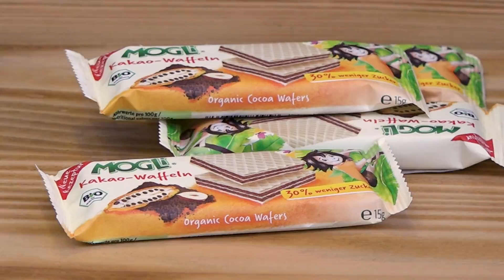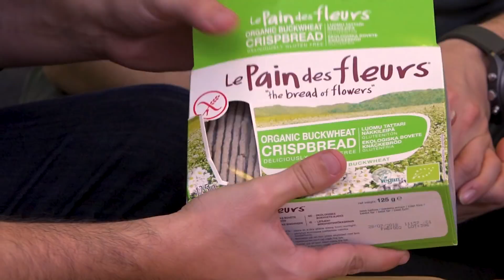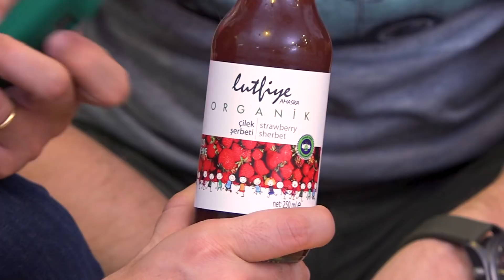Organik Yiyecekleri ve İçecekleri Tattık - Lezzetleri Nasıl?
‏‏‏‏‏‏‏‏ ‏‏‏‏‏‏‏‏ ‏‏‏‏‏‏‏‏ ‏‏‏‏‏‏‏‏ ‏‏‏‏‏‏‏‏ ‏‏‏‏‏‏‏‏ ‏‏‏‏‏‏‏‏ ‏‏‏‏‏‏‏‏ ‏‏‏‏‏‏‏‏ ‏‏‏‏‏‏‏‏ ‏‏‏‏‏‏‏‏ ‏‏‏‏‏‏‏‏ ‏‏‏‏‏‏‏‏ ‏‏‏‏‏‏‏‏ ‏‏‏‏‏‏‏‏ ‏‏‏‏‏‏‏‏ ‏‏‏‏‏‏‏‏ ‏‏‏‏‏‏‏‏ ‏‏‏‏‏‏‏‏ ‏‏‏‏‏‏‏‏ ‏‏‏‏‏‏‏‏ ‏‏‏‏‏‏‏‏ ‏‏‏‏‏‏‏‏ ‏‏‏‏‏‏‏‏ ‏‏‏‏‏‏‏‏ ‏‏‏‏‏‏‏‏ ‏‏‏‏‏‏‏‏ ‏‏‏‏‏‏‏‏ ‏‏‏‏‏‏‏‏ ‏‏‏‏‏‏‏‏ ‏‏‏‏‏‏‏‏ ‏‏‏‏‏‏‏‏ ‏‏‏‏‏‏‏‏ ‏‏‏‏‏‏‏‏ ‏‏‏‏‏‏‏‏ ‏‏‏‏‏‏‏‏ ‏‏‏‏‏‏‏‏ ‏‏‏‏‏‏‏‏ Bu videoda fiyatları epey pahalı olan ve sağlıklı olduklarını öne süren organik yiyecekleri ve içecekleri tadıyoruz.